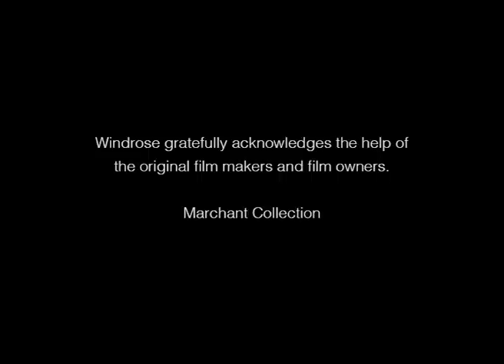VIDEO: Dorset Snow 1962-3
Archive film from The Marchant Collection.

Copyright exists on this film. For all other uses, including reproduction, please contact Windrose Rural Media Trust.

Windrose is a registered charity using film, television and radio for the benefit of the community.

An important part of its work is the preservation of old films from Dorset, Somerset and Wiltshire so that they can be copied and seen again by the public.

Old films are a unique window on our past.  They are being lost and destroyed all the time.

Windrose
Corner Cottage
Brickyard Lane
Bourton
Gillingham
Dorset
SP8 5PJ